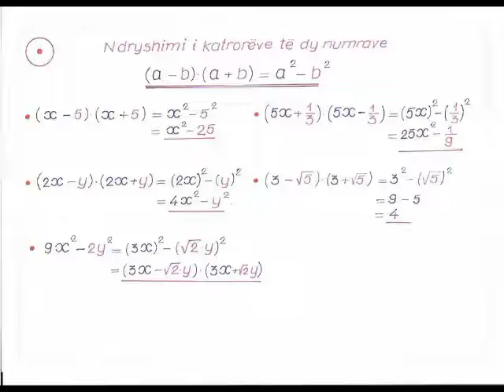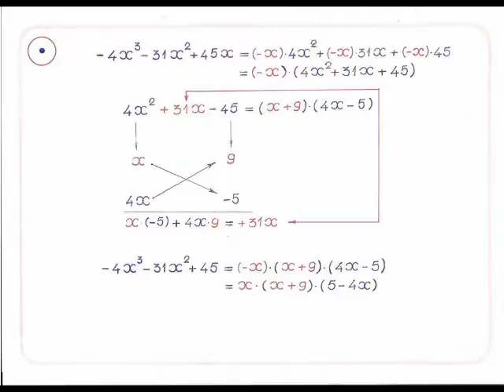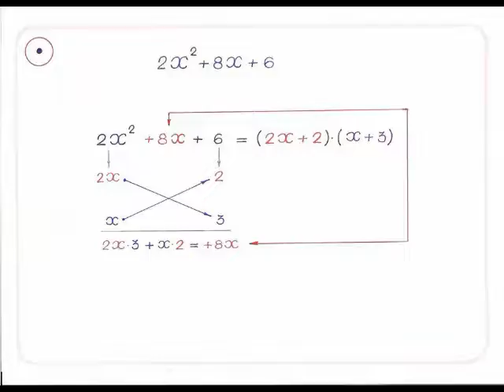atrori i binomit ,,, 18